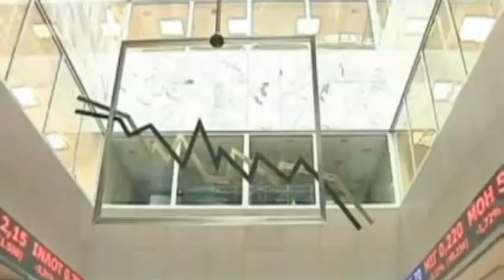Shine TV headlines - 18 May, 2012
Davina William brings you the day's headlines, including the credit downgrades in Europe. From the RBG News team for Shine TV.

Don't forget, you can see our nightly bulletins on Shine TV (Sky 111, Freeview 25, or online) at 6.30,7.30, 8.30 and 9.30